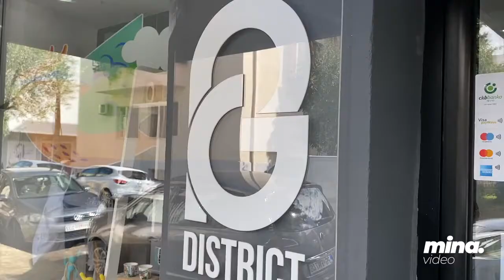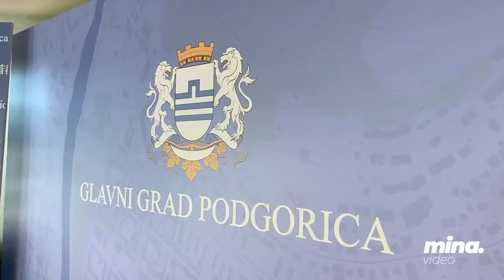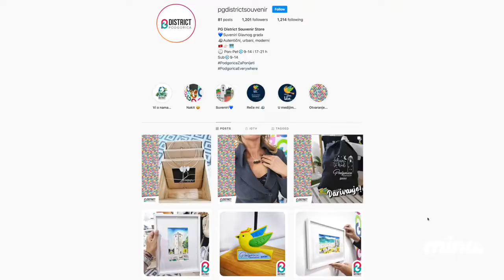Mina : Žensko preduzetništvo u Crnoj Gori – PG District